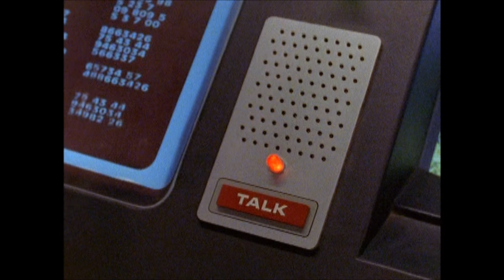Dana Mitchell, True Lightspeed Heroine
In the face of an erupting volcano and a speeding out of control bus Dana manages to save a gunman who threatened everyone on the bus!

From Lightspeed Rescue Episode "Go Volcanic"

Morphin' Legacy: Find Your Legacy!
Your Source for Power Rangers News from Mighty Morphin' to Dino Charge!

I DO NOT OWN SUPER SENTAI OR POWER RANGERS, ALL RIGHTS TO TOEI, SABAN , NICKELODEON AND BANDAI